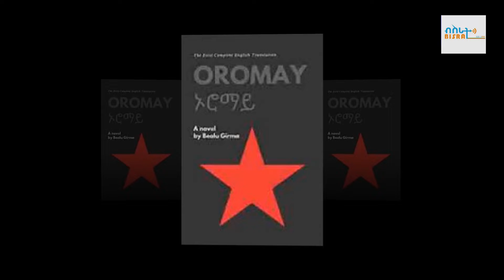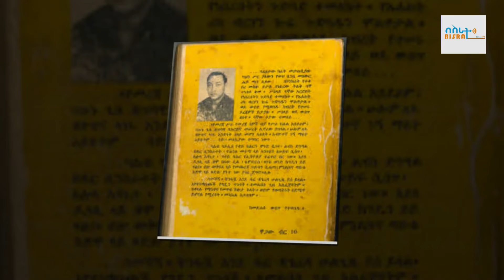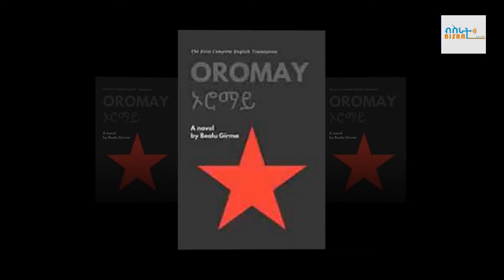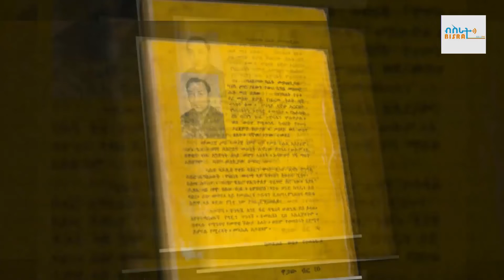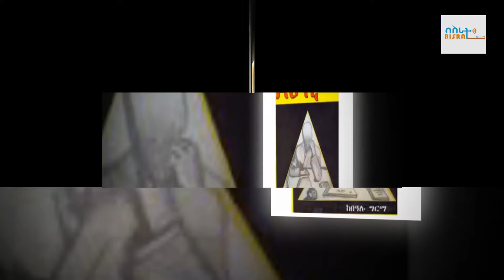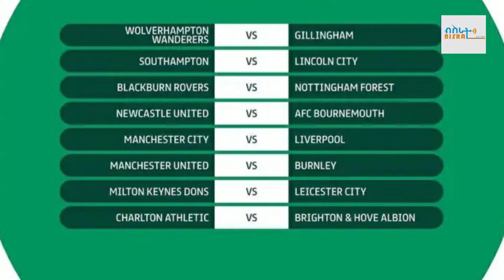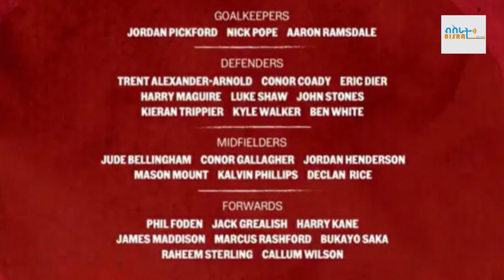የውጣቱ የዓይን ቀለም አነጋጋሪ ሆኗል። | ብስራት መረጃ ህዳር 2፤2015